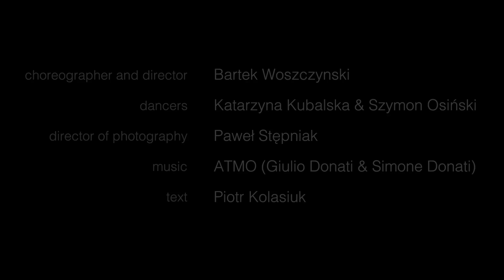'Let's talk about it' by Bartek Woszczynski - trailer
A teaser of a short film 'Let's talk about it' by Bartek Woszczynski - coming soon...

Choreographed and directed by Bartek Woszczynski
Dancers: Katarzyna Kubalska & Szymon Osiński
Director of photography: Paweł Stępniak
Text: Piotr Kolasiuk